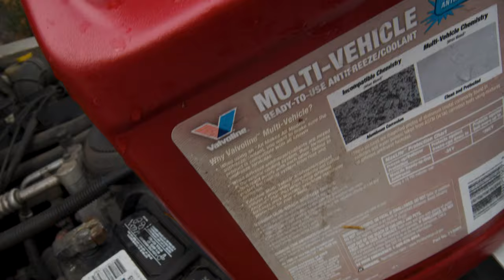Hit Em' | The Antelope Fishermen | Dir. by Carver Mitch